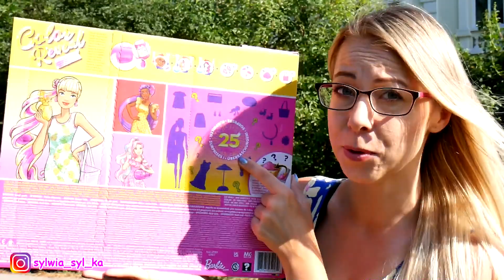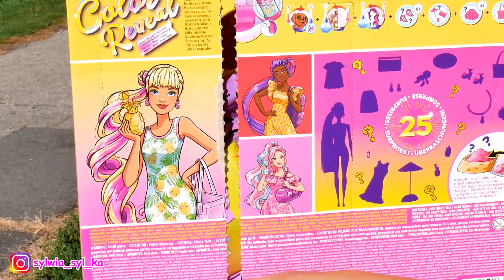BARBIE COLOR REVEAL WAKACYJNA PIANA ! ZESTAW z ANANASEM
GIGA NIESPODZIANKA Barbie Color Reveal !!!
Nowe zestawy Barbie Color Reveal Pachnąca Piana kryją mnóstwo niespodzianek. Poznamy lalkę, ale jej wygląd pozostaje na razie tajemnicą. Wlej do tubki dołączony zapachowy płyn i potrząśnij. Wytworzy się piana, a Ty odkryjesz wygląd lalki!
MIŁEGO OGLADANIA !